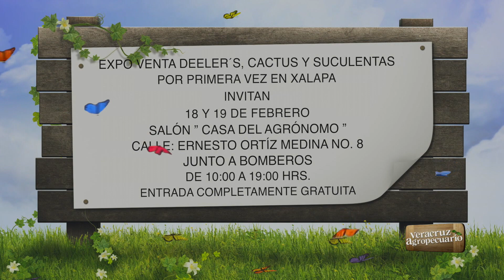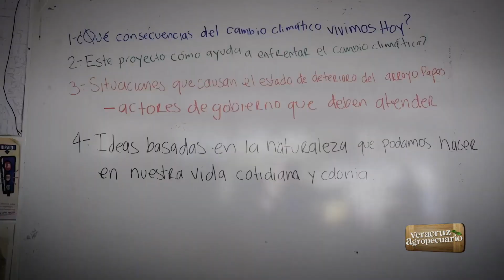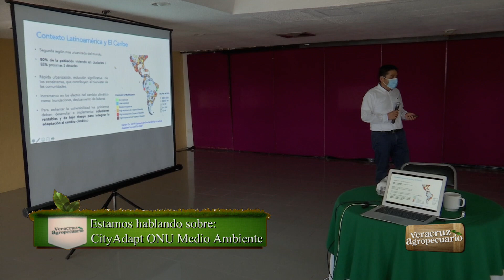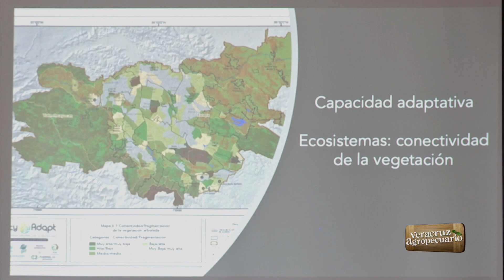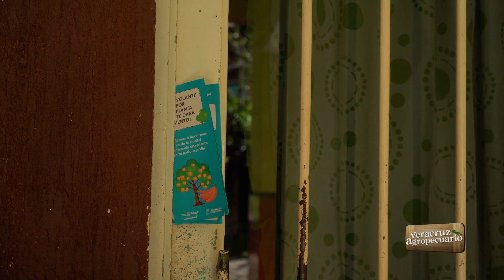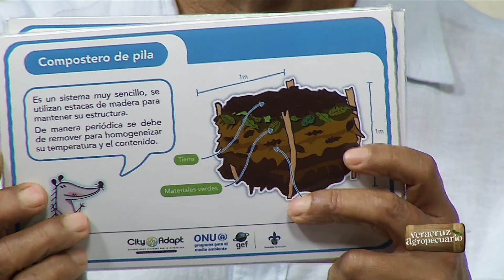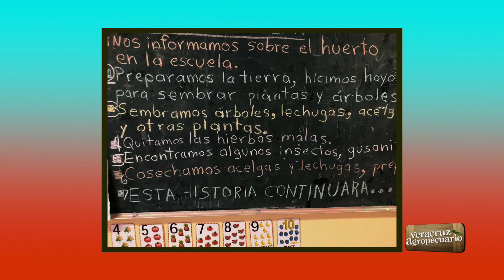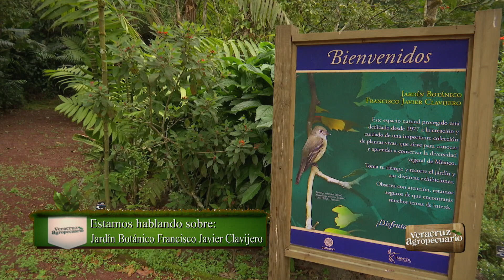Veracruz Agropecuario - City Adapt y Jardín Botánico Clavijero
Programa transmitido en vivo el martes 15 de febrero de 2023